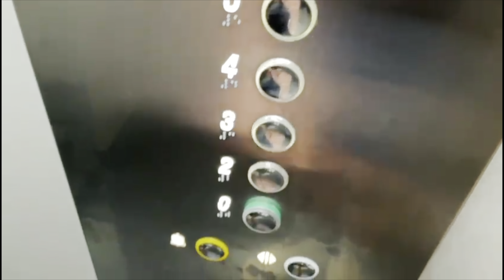HIDE & SEEK ABROAD!